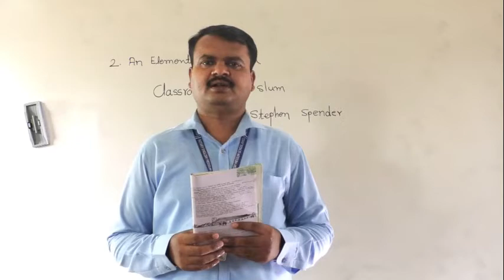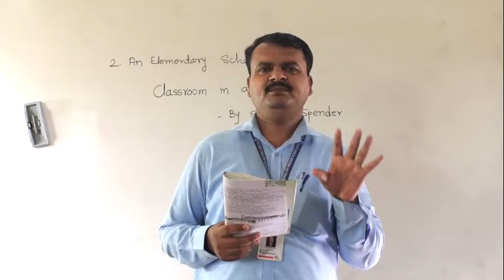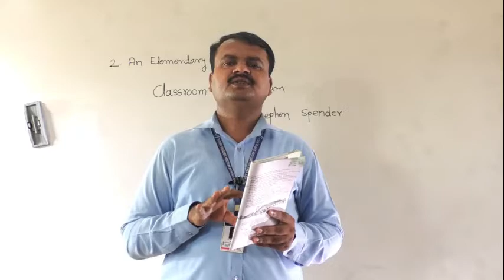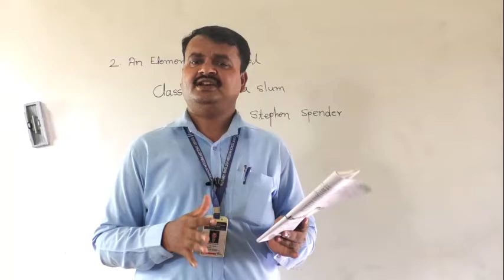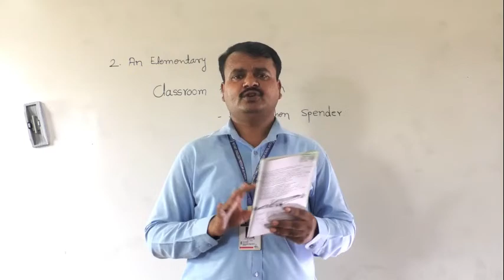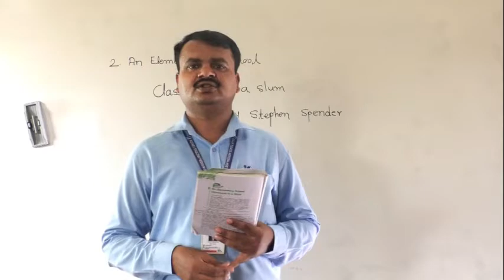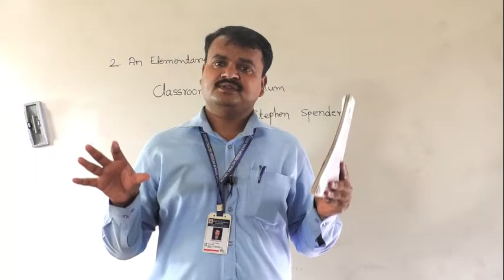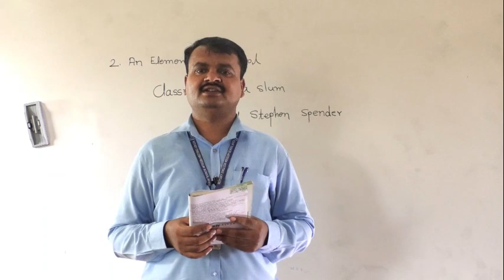AN ELEMENTARY SCHOOL CLASSROOM IN A SLUM PART 1 BY STEPHEN SPENDER